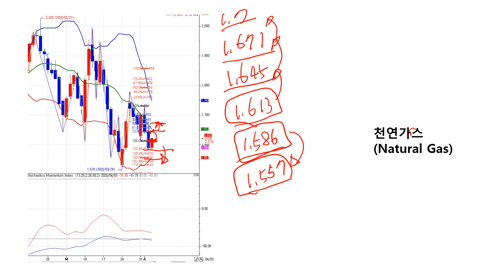2020년 04월 02일 천연가스(Natural Gas) 모닝브리핑 : 국제 오일 시장에서 불어오는 훈품